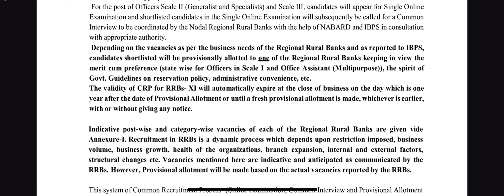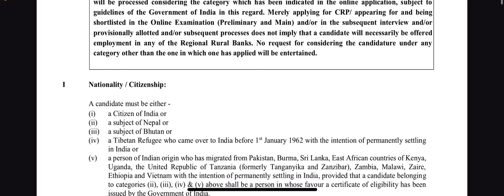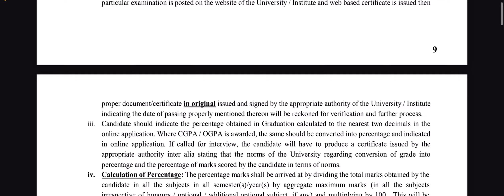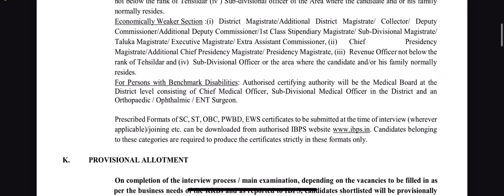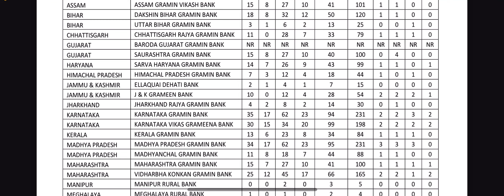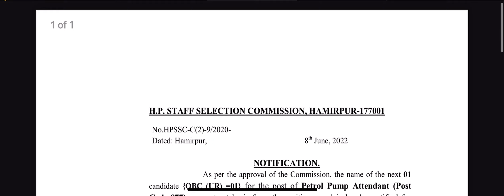HP Office Assistant Recruitment 2022 Hpssc Latest 2 Updates 8 June 2022